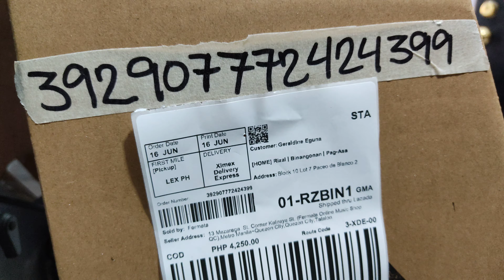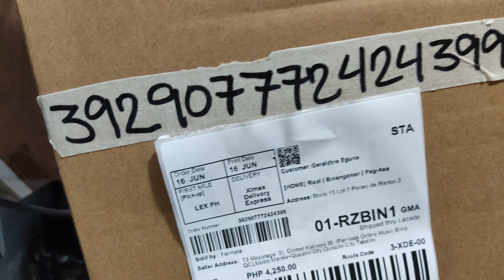Lazada Order No. 392907772424399